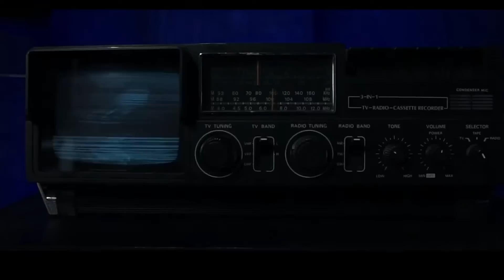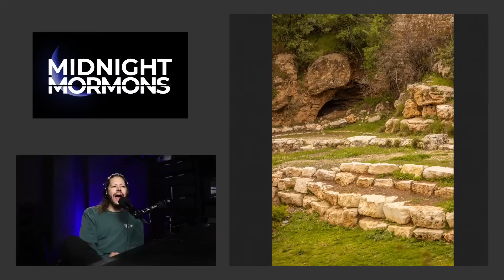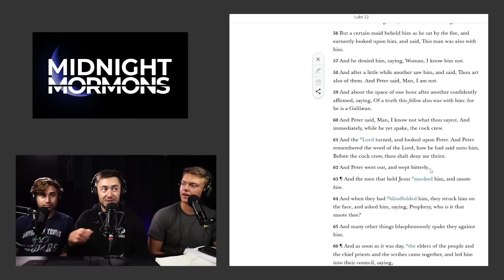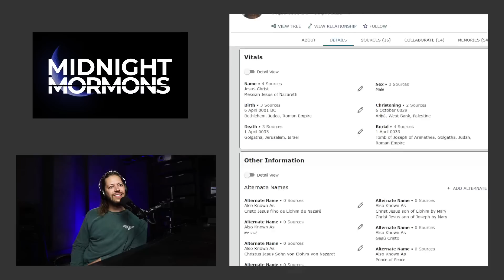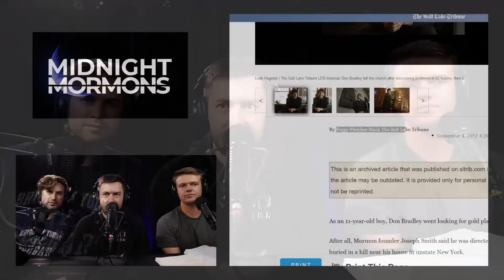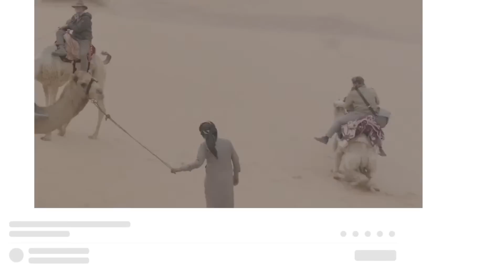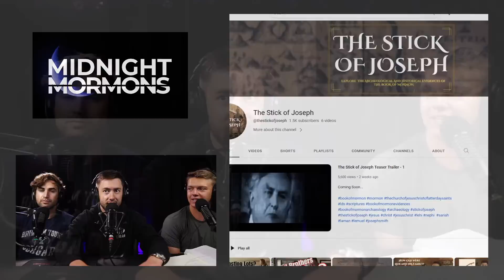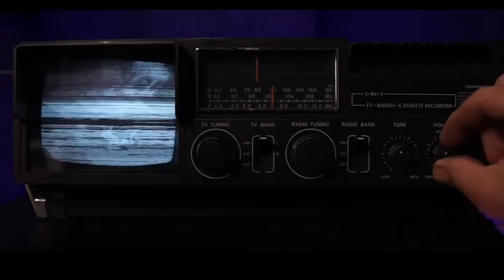Book of Mormon Archaeological Evidences Part II (feat. The ENTIRE Stick of Joseph Crew)